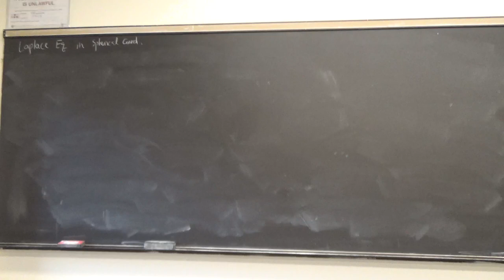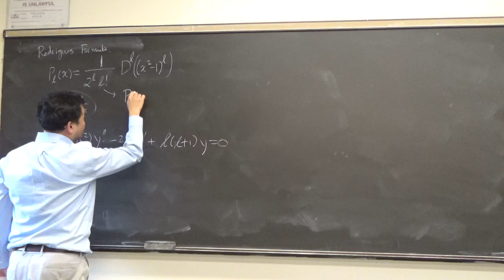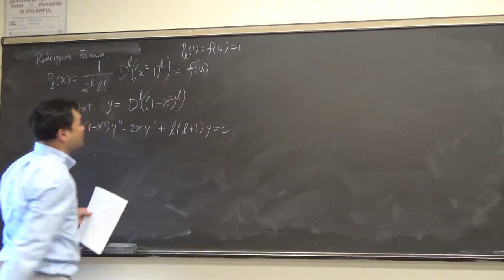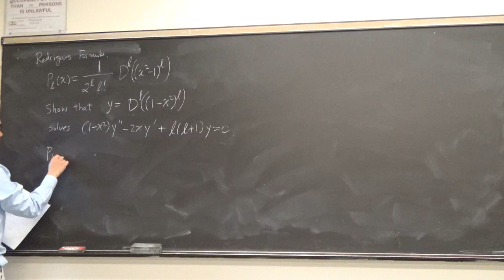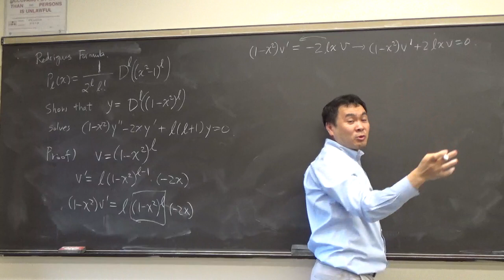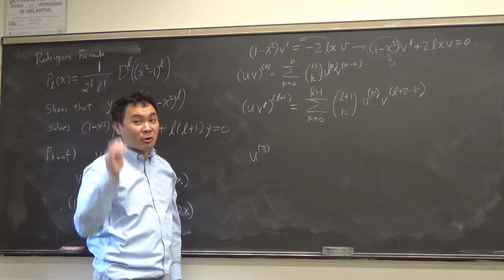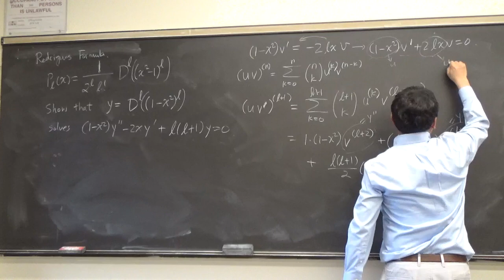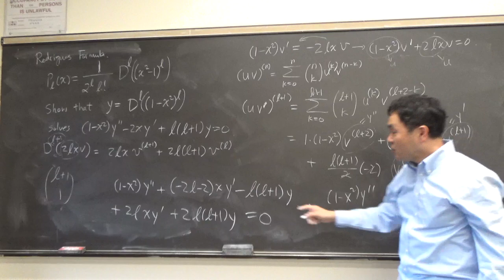Proof of Rodrigues formula for Legendre Polynomials